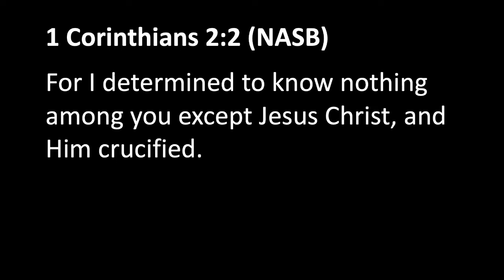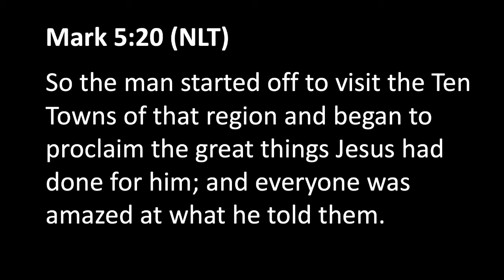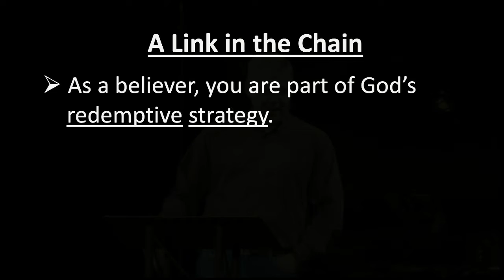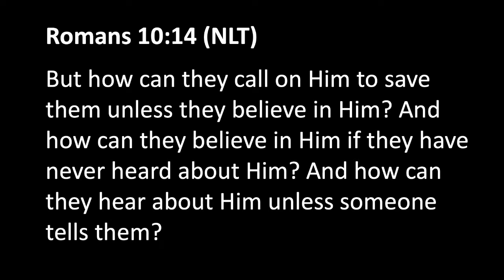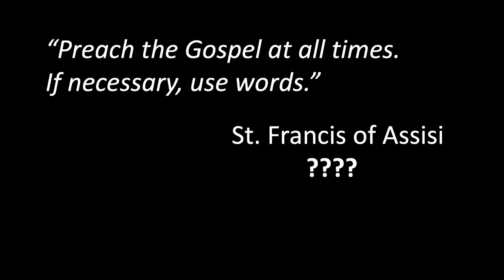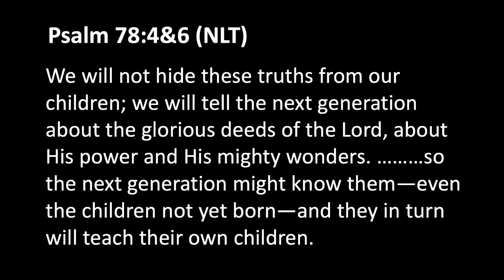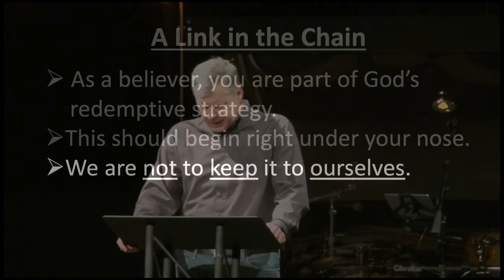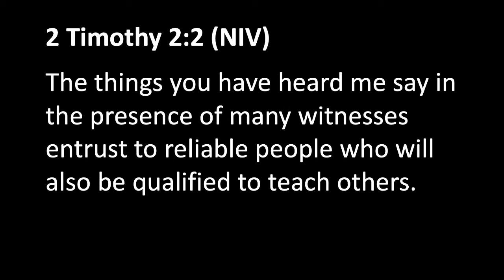Seeing Clearly in 2020: A Link In The Chain